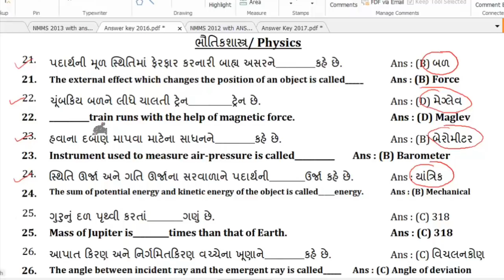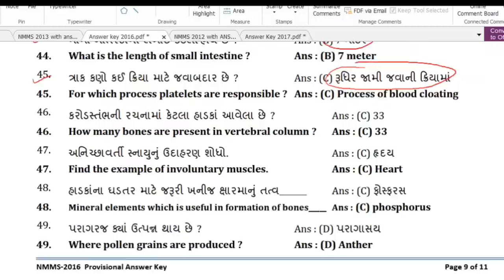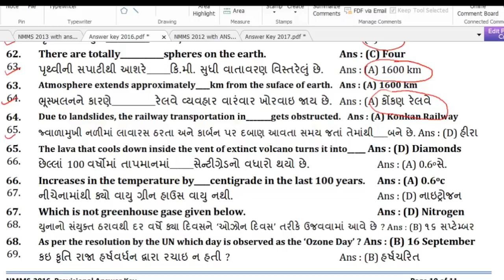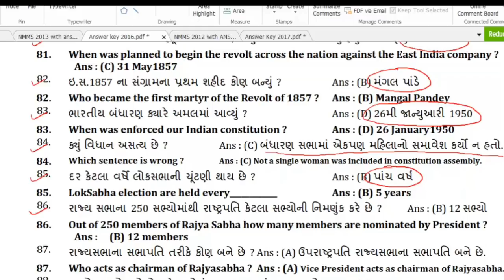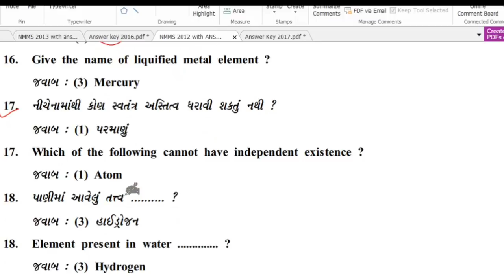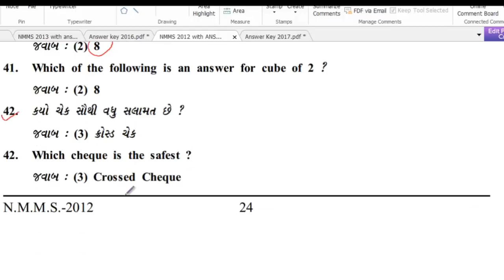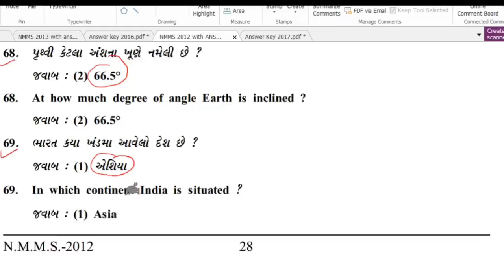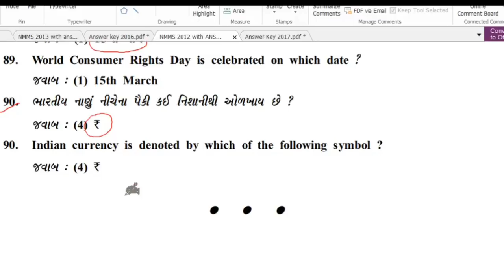NMMS PART B|| Type of Questions to be prepared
નમસ્કાર,
વિભાગ B માં અત્યાર સુધી પૂછાયેલા પ્રશ્નો માંથી કેટલાક નમૂનારૂપ પ્રશ્નો અહીં મુકેલ છે,જેનો અભ્યાસ કરવાથી બાળકોને મહાવરો થશે અને કેવા કેવા પ્રશ્નો પૂછાઈ શકે છે તે ખ્યાલ આવશે.
આ વીડિઓ પૂરેપૂરો જોઈ લેવો.
આભાર...